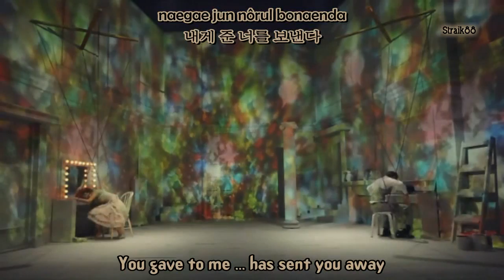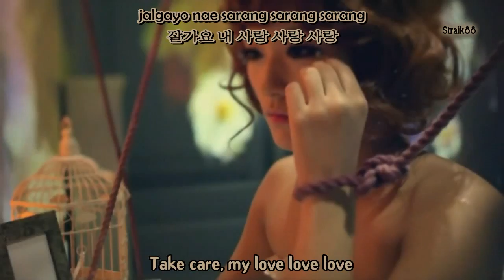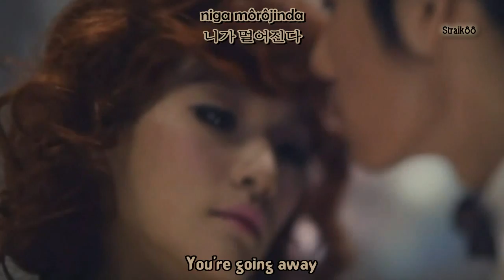[HD/Mv] F.T.Island - Love love love (사랑사랑사랑) [Engsub+Romani]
Artist: F.T.Island -에프티 아일랜드-
Mini Album: 2nd Mini-album  - Beautiful Journey -
ReleaseD: August 26, 2010
Tracklist:
1.사랑사랑사랑 (Love Love Love)
2.굳은 살이 박혀버려... (Calluses Being Stuck...)
3.Baby Love
4.미친 듯이 너 하나만 (Crazily Looking Only At You)
5.돈키호테의 노래 (Don Quixote's Songs)